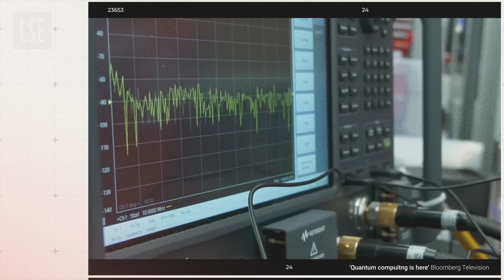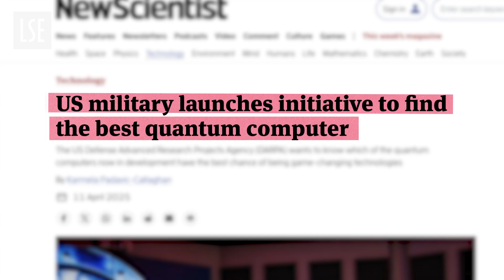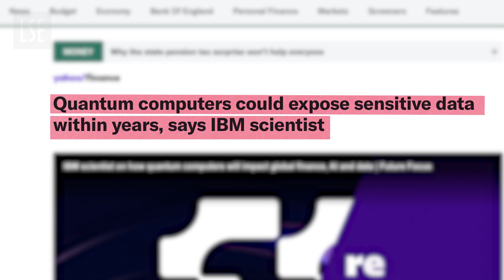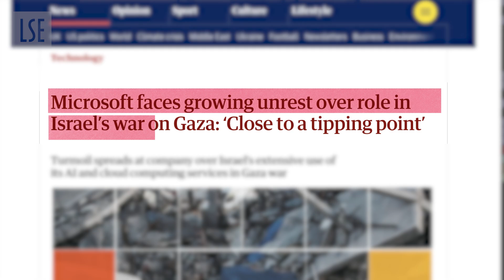What's next for quantum computing? | LSE Research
What does the introduction of Quantum computing mean for society, governments, and our rights?

In this video, Dr Seeta Peña Gangadharan explores what quantum computing is, why governments are racing to develop it, and how this emerging technology could reshape power, economics, and everyday life.

From the excitement of discovery to the risks of inequality we ask: will this future of tech empower humanity, or concentrate decision-making power into the hands of a few?

00:00 What is quantum computing?
00:47 Who is racing to develop Quantum Computers?
01:39 What's quantum computing got to do with the internet?
02:55 James Bond and what quantum computing will do to our rights
04:11 How can we ensure equity in emerging technologies?
05:43 Does diversifying the tech workforce make computing equitable?
06:27 How can we be creative about tech refusal?

WUH0FLSPSPPOMYD5